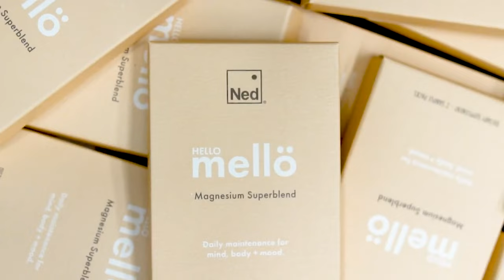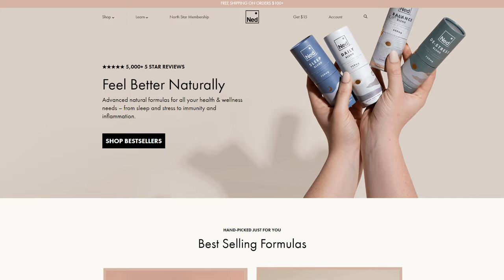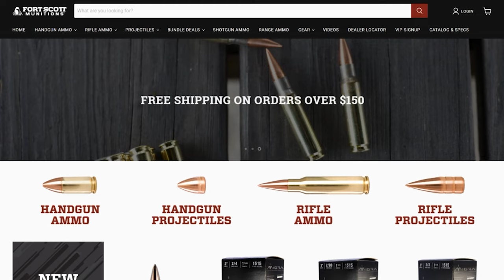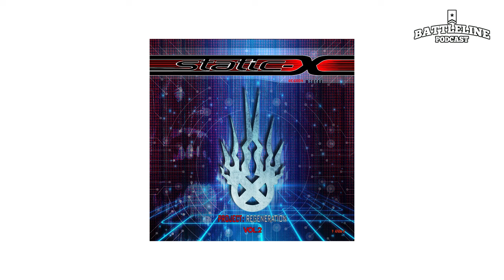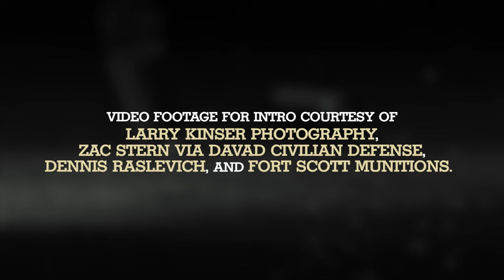Tony Campos of Static-X & Edsel Dope of Dope | Ep. 222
Edsel Dope is the executive producer of Static-X and the founder of his own band Dope. He was last on with us for Episode 156, and it's great to have him back. Also joining us this time around is original Static-X member Tony Campos, who is also the current bassist for Fear Factory. The guys are about to embark on another leg of the Machine Killer tour also featuring Sevendust & Lines of Loyalty. "Project Regeneration Volume 2" from Static-X drops on January 26th, so be sure to pre-order it.

Ned's Mellö Magnesium is an instant hit! Nourish your entire body with their proprietary superblend with 3 forms of chelated magnesium, GABA, L-theanine, and over 70 trace minerals. It propels memory, mood, brain function, stress response, nerve and muscle health, and SLEEP. And about 75% of Americans are deficient in it!!